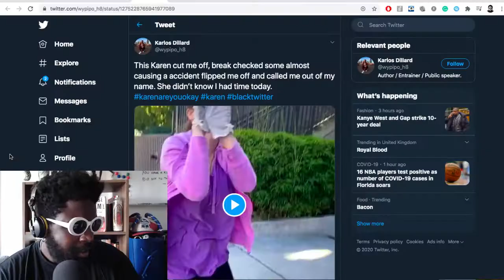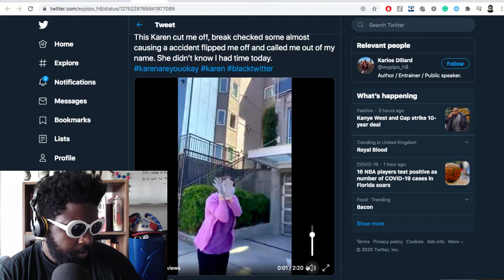Karen Shaming Must Be Stopped